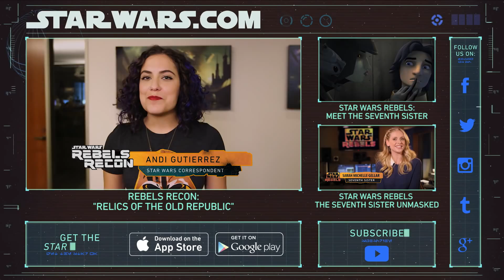Star Wars: Rebels - Always Two There Are (Saison 2 Episode 3) Aperçu #2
Aperçu officiel du troisième épisode de la seconde saison de la série d'animation Star Wars Rebels : Always Two There Are.